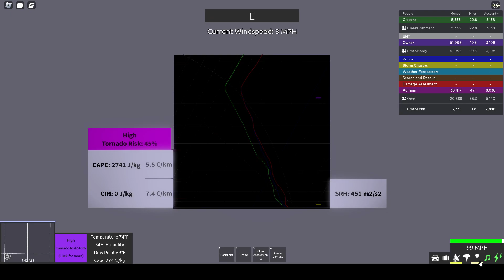ROBLOX SCR v10.0 Test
12/30/2022, unedited